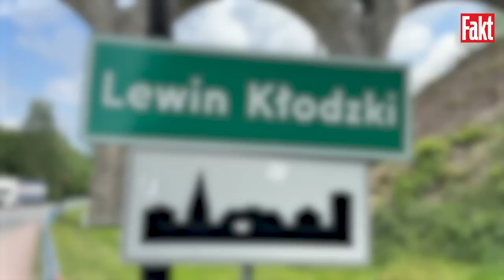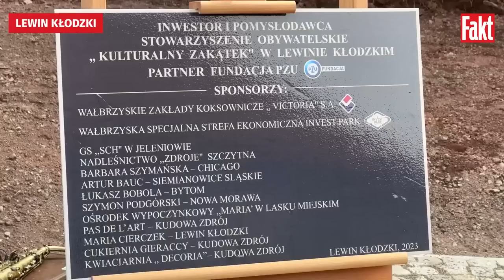Nie wszystkim podoba się nowy pomnik Violetty Villas. Na wydarzeniu ZABRAKŁO JEJ SYNA | FAKT.PL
W sobotę (10 czerwca) Violetta Villas obchodziłaby 85. urodziny. W tym szczególnym dniu w Lewinie Kłodzkim, gdzie artystka się wychowała i spędziła ostatnie lata swojego życia, odsłonięto jej pomnik. Ważący blisko ćwierć tony, zrobiony z brązu monument stanął na skwerze przy ulicy Obrońców Warszawy. Na wydarzeniu zabrakło jednak jej syna.

Foto na miniaturze: Jan Bogacz / PAP